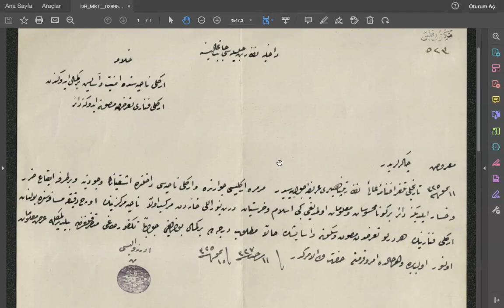Tekirdağ Arşiv Okumaları 29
Marmara Ereğlisi civarında eşkiya bulunduğuna ve bir tarafa zarar verdiğine dair malumat olmadığı, nahiye merkezine yakın Ereğli Feneri'nin taarruzdan korunduğu ve asayişin berkemal olduğu ile ilgili okumuş olduğum belgedir.
Yer : DH.MKT. / 2895 - 5 -